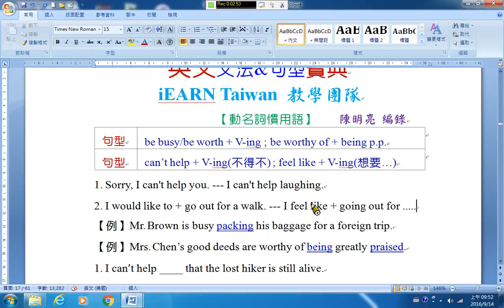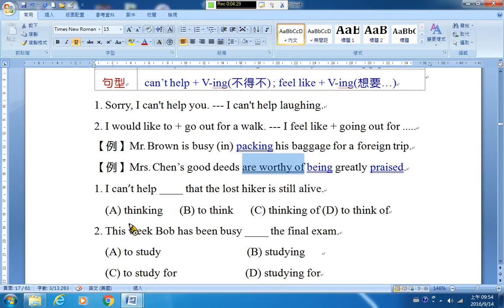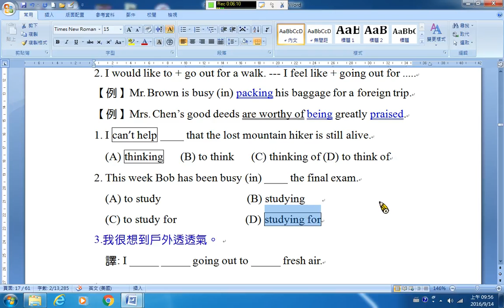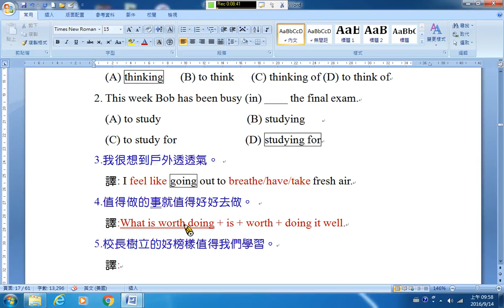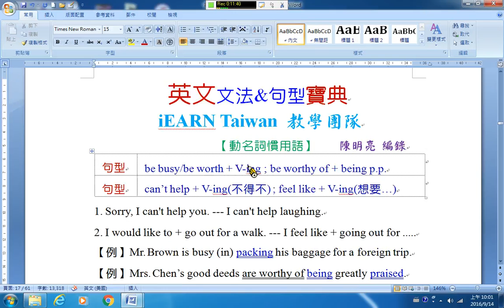B205 worth + V ing